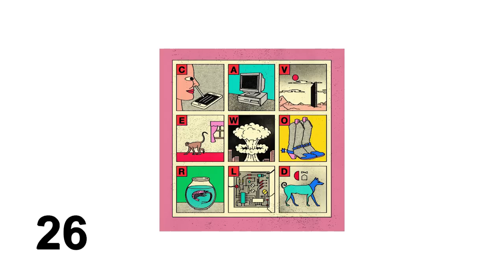¡Mis 50 álbumes favoritos del 2022!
¡Sígueme!